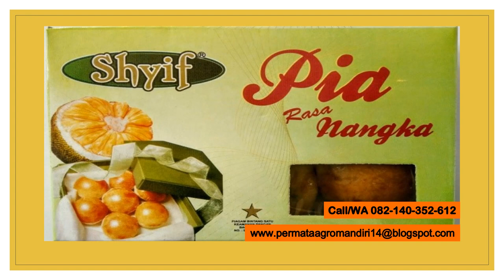Call/WA 082-140-352-612 pia nangka tangerang, pia nangka surabaya, pia nangka makassar,